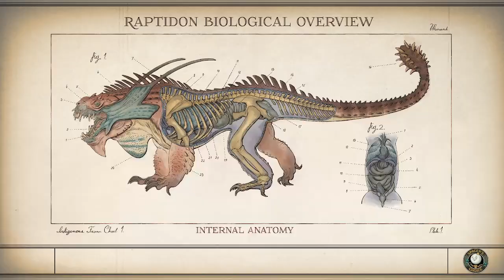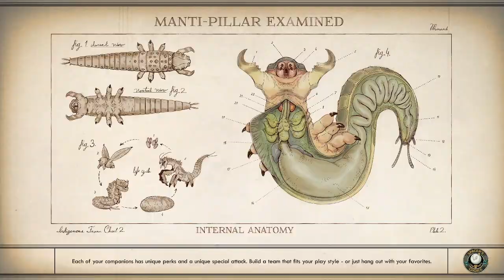Are we nearing the end? - The Outer Worlds 15